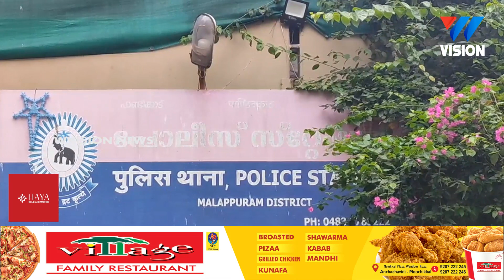വ്യക്തിവൈരാഗ്യത്തെ ചൊല്ലി കത്തിക്കുന്ന്;പ്രതി പിടിയിൽ.|Pandikkd Police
വ്യക്തിവൈരാഗ്യത്തെ ചൊല്ലി കത്തിക്കുന്ന്;പ്രതി പിടിയിൽ.

വാർത്തകൾക്കും പരസ്യങ്ങൾക്കും.